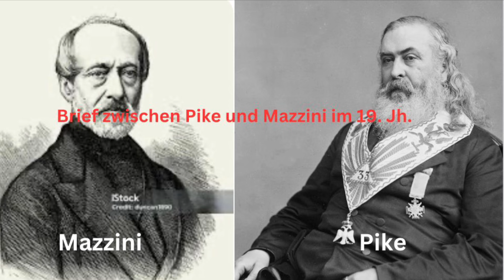Brief zwischen Pike und Mazzini im 19. Jh.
3.) Nachricht von Oro oder